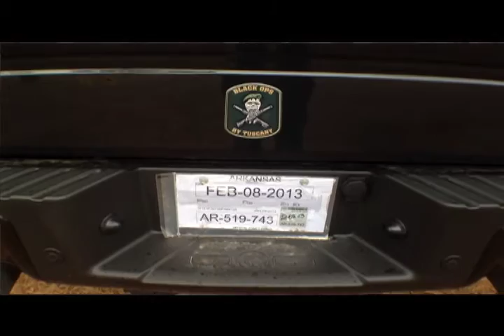Mindy McCready's friends react to her death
Friends of Mindy McCready react to her death and share memories of some time they spent the singer.